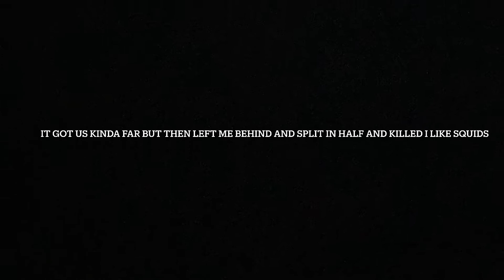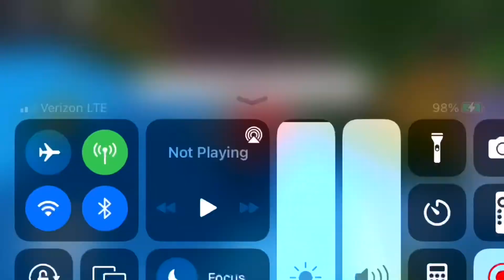Playing build a boat (rating the boats we used ) with I like squids dc 2